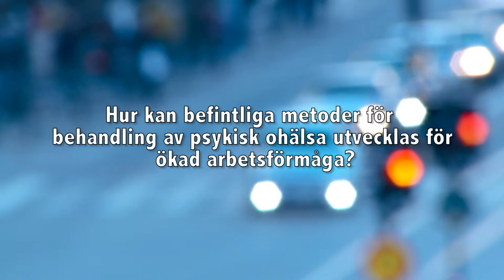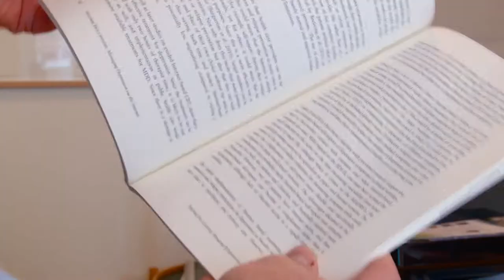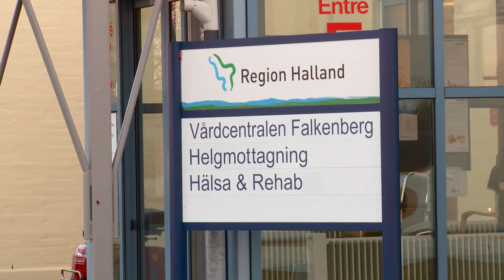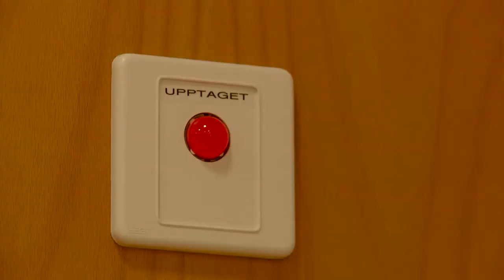Rehsam forskningsstudier: Hur kan metoder för behandling av psykisk ohälsa utvecklas?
Rehsamforskningen bedrivs på landstingens kliniker och vårdcentraler i samarbete med ett universitet.

Ont i rygg, nacke och axlar samt lättare depression och ångest är de vanligaste orsakerna till sjukskrivning idag. Vilka är de medicinskt och samhällsekonomiskt bästa sätten att hjälpa människor att återfå arbetsförmågan helt eller delvis? Det ska REHSAM-projekten söka svar på.

Riksdag och regering finansierar inom ramen för rehabiliteringsgarantin. Försäkringskassan administrerar anslagen och tanken är att goda forskningsresultat ska implementeras i vardagen och skapa nytta på landets vårdcentraler framöver.

Projekt i filmen:
Internetbaserad återfallsprevention mot depression. Ansvarig: Fredrik Holländare.
Örebro läns landsting och Universitetssjukhuset.

Självskattning lindrig depression i primärvården. Psykisk ohälsa och bättre funktion hos patienter i primärvården, Madr-S. Ansvarig: Cecilia Björkelund. Västra Götalandsregionen och Göteborgs universitet.

Jämförelse mellan KBT och psykoterapi för patienter med paniksyndrom, POSE.
Ansvarig: Rolf Sandell. Hallands läns landsting och Lunds universitet.

En jämförelse av IPT och KBT mot depression. Ansvarig: Annika Ekeblad. Sundsvalls sjukhus och Linköpings universitet.